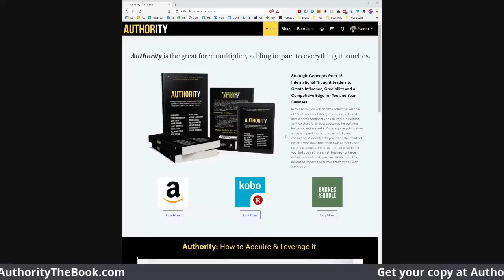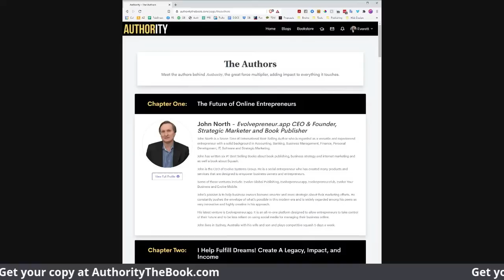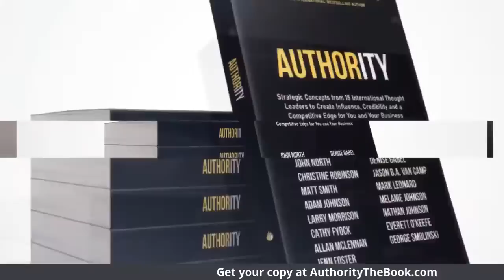"Authority" the Book Livecast - 15 authors Speak about Authority - Success Books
"Authority" the Book Livecast - 15 authors Speak about Authority - Success Books. "Authority: Strategic Concepts from 15 International Thought Leaders to Create Influence, Credibility and a Competitive Edge for You and Your Business."
IT’S TIME TO DISCOVER AUTHORITY
In this insightful book, you will find the collective wisdom of 15 international thought leaders, scattered across three continents and multiple industries, as they share their best strategies for building influence and authority. Covering everything from video and print media to social media and consulting, AUTHORITY lets you inside the minds of experts who have built their own authority and helped countless others do the same. Whether you find yourself in a small business or large, virtual or traditional, you can benefit from the increased impact and success that comes with AUTHORITY.

Inside these pages, you will discover:

The most effective ways to build (and leverage) authority
How to reinvent your career through writing
The increasing power of audiobooks to build influence
How to respect and connect with your audience
The value of reputation...and how to build it
How to overcome the fear of other people’s opinions
The incredible power of belief
How to put the world’s largest tech companies to work for you
The future of online entrepreneurs
How to create a long-lasting legacy

Influence, Credibility and a Competitive Edge are Only a Step Away!